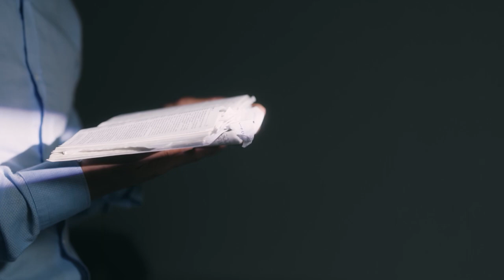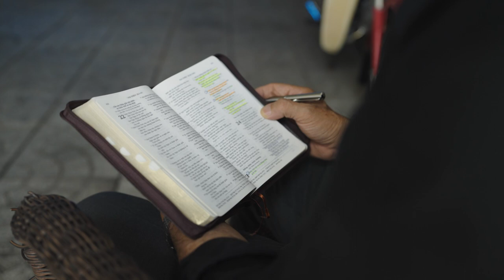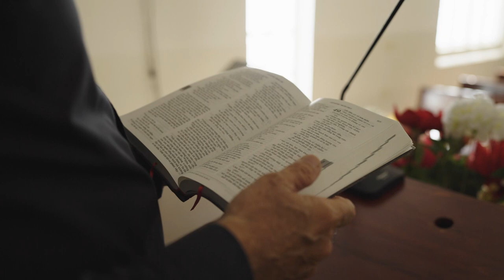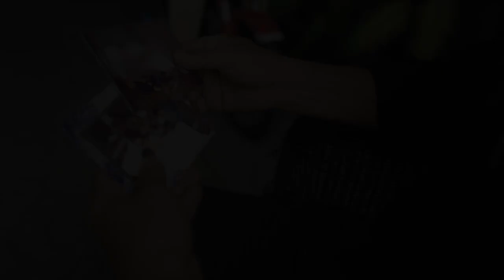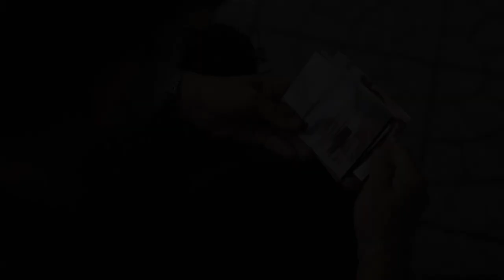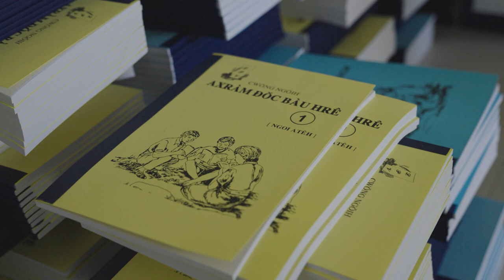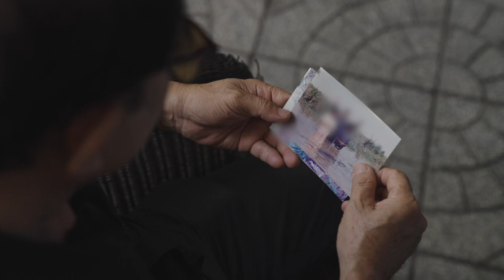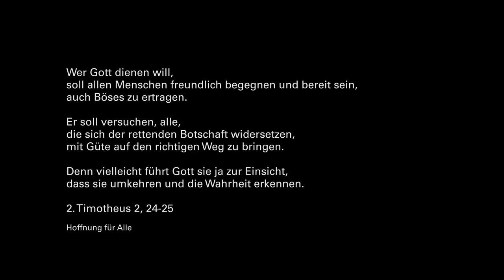Barnabas aus Vietnam: Eine Bibelschule im Untergrund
Verkleidet als Polizist besucht Pastor Barnabas eine Untergrundkirche. Er wird erfinderisch, wenn es um die frohe Botschaft geht, und scheut kaum ein Risiko. Innerhalb weniger Minuten tauft er 200 Jesus-Nachfolger in einem Fluss, bevor sie untertauchen müssen. Mit viel Mut leitet er heute ein geheimes Bibelschulnetzwerk.